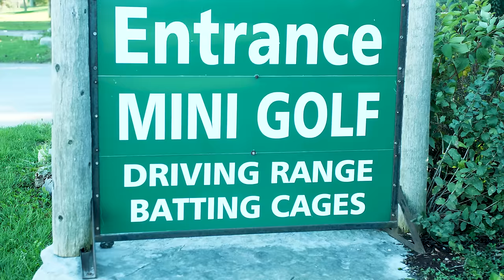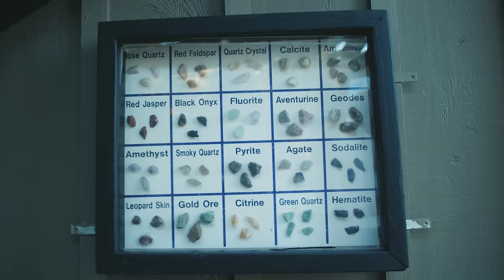Good 4 U - Olivia Rodrigo [Official Music Video] | Mini Pop Kids Cover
Check out our official music video for @OliviaRodrigo's smash hit 'GOOD 4 U'! 🎉🎶  You'll be feeling very 🍬 SOUR🍬  if you don't watch it right now!🌟

To all our friends in the Middle East. You can shop all of our girls looks in store at Justice.

▶️ Amazon Music

Lyrics:

[Verse 1]
(World)
Now you can be a better man for your brand new girl (Girl)

[Verse 2]
Baby, what the is up with that? (Ah)

[Break]
(Ah-ah-ah-ah)
(Ah-ah-ah-ah)